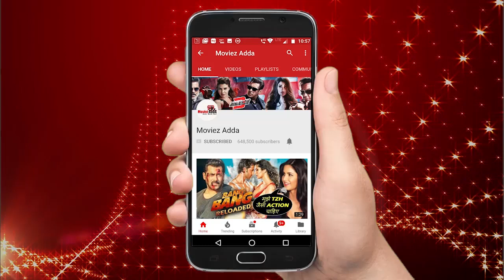Romil Chaudhary’s Dad Ki$$ES Salman Khan’s Hand With Bracelet During Bigg Boss 12 Finale